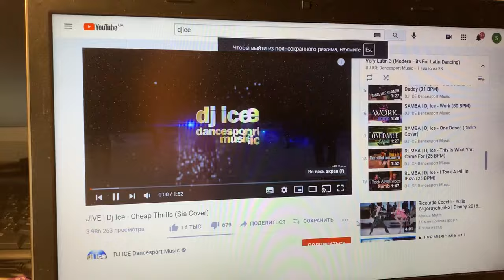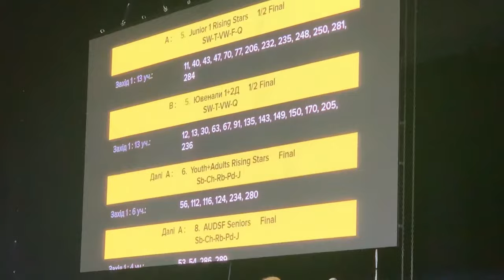Танцевальный влог | Zaporizhzhya Open Championship 2021 | бальные танцы | турнир